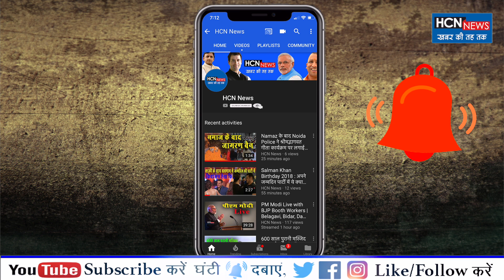HCN News | मैदान में खेल रहे थे धोनी, तभी फैन ने कर दी ऐसी हरकत कि, मच गया बवाल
As Mahendra Singh Dhoni captains the Indian side for one last time on Tuesday (Jan 10), an enthusiastic MS Dhoni fan breached the security cordon and rush towards cricket pitch to touch "Captain Cool"s feet. Must-see video: Crowd goes crazy with chants of 'Dhoni, Dhoni' in Mumbai The fan evaded security but then obeyed the umpire's request to keep off the wicket and returned after touching his favourite cricketer's feet.